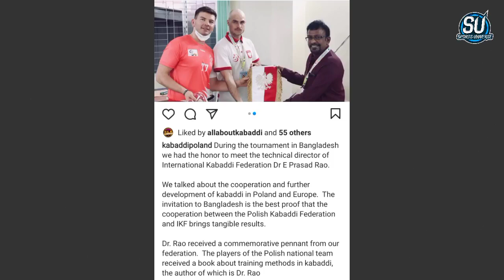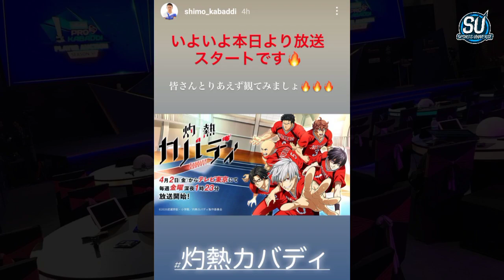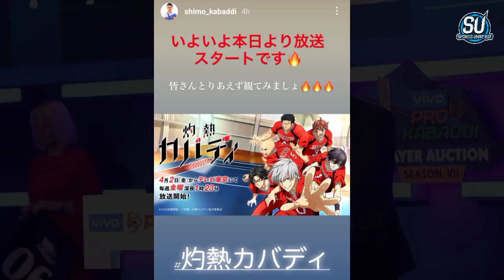Pro Kabaddi - 10 Big Updates on PKL 2021 ( BKC Award Ceremony, Kabaddi Animated Series & More )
HASTAGS
➤ Keep Supporting
➤ Love You